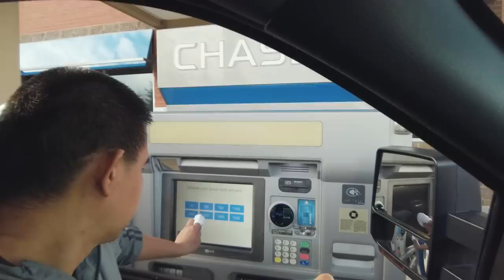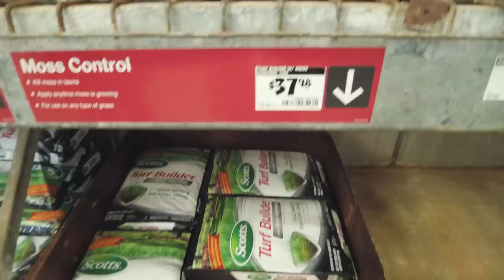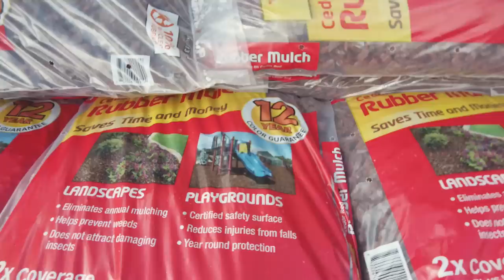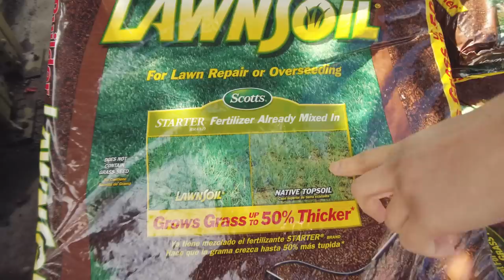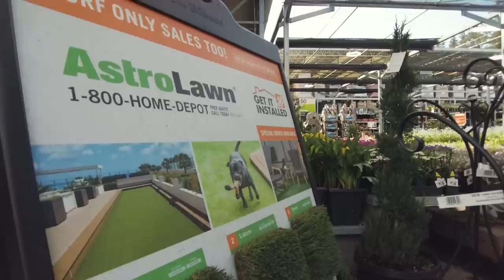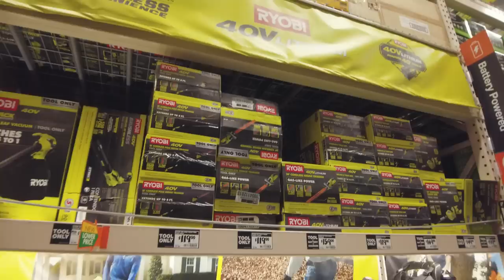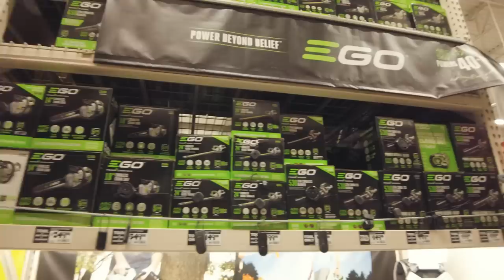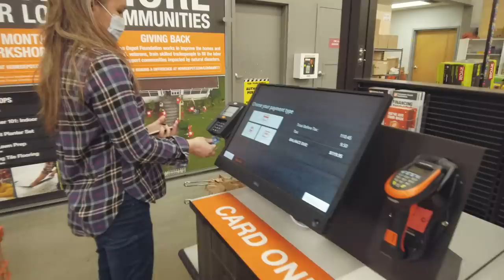ยักษ์ใหญ่ที่โลกออนไลน์ทำอะไรเขาไม่ได้ I ชีวิตง่ายๆในอเมริก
" The Home Depot " ร้านขายวัสดุก่อสร้างและผลิตภัณฑ์เกี่ยวกับบ้านที่ใหญ่ที่สุดในอเมริกา